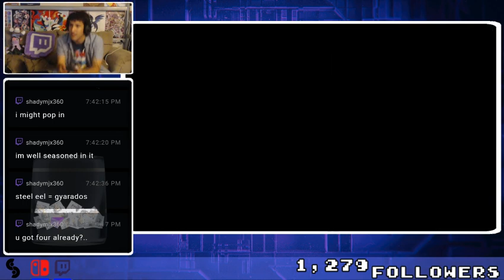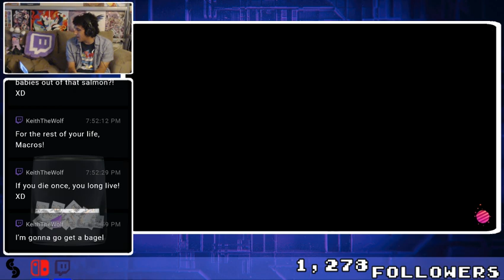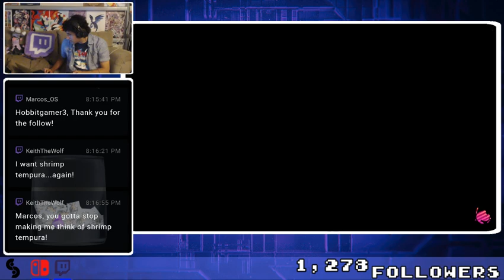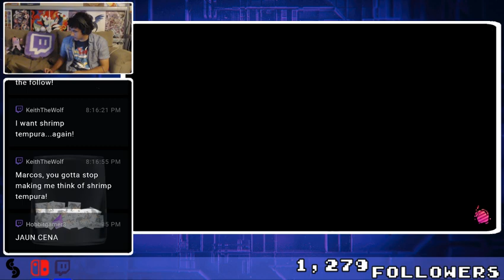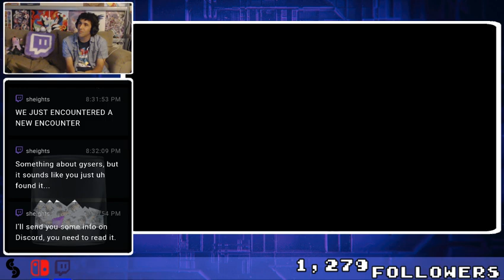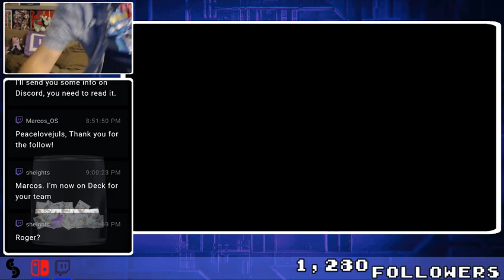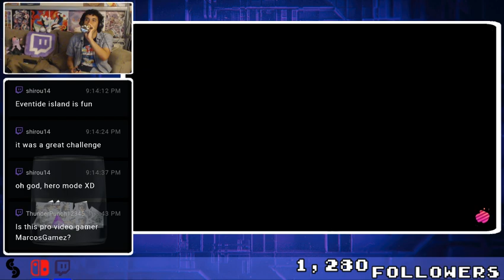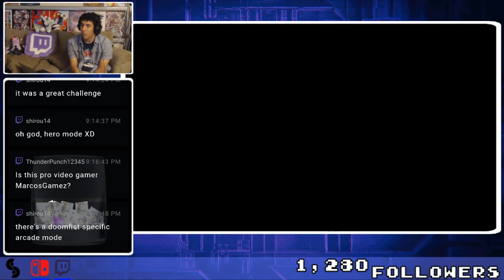Friends teach me how to play Salmon Run!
My first time playing Salmon Run in Splatoon 2!

Monday, Tuesday, and Friday nights!